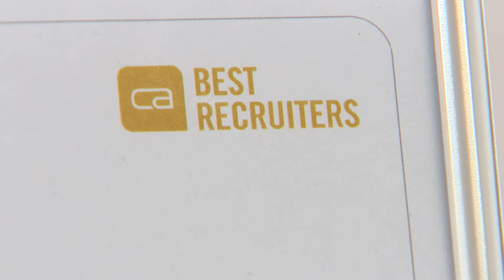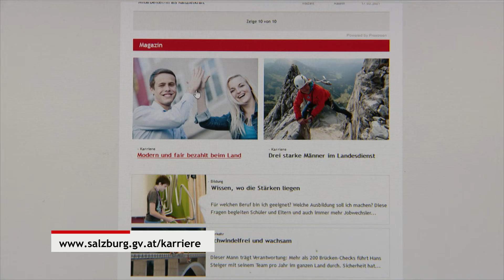Best Recruiter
Die größte wissenschaftlich fundierte Studie „Best Recruiters“ untersucht  die Qualität der 500 Top-Arbeitgeber Österreichs bei der Mitarbeitersuche und -anwerbung. Die aktuelle Studie 2020/21 bescheinigt dem Land Salzburg erstmals das silberne Gütesiegel und im Branchenranking Öffentlicher Dienst den zweiten Platz. Landesrat Josef Schwaiger sieht das als Bestätigung für den neuen eingeschlagenen Weg.